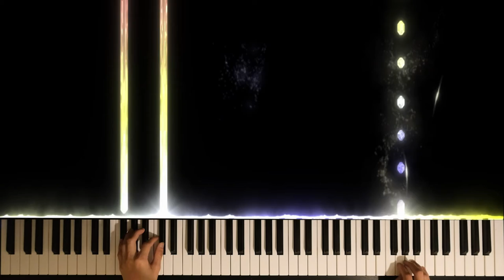ABRSM Piano 2023-2024 Grade 7 C3 Param Vir : White Light Chorale